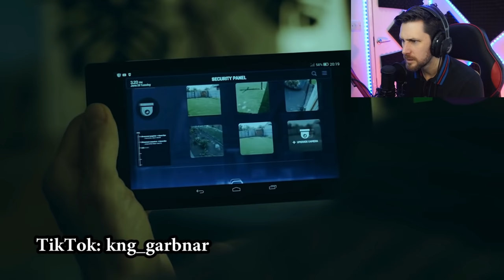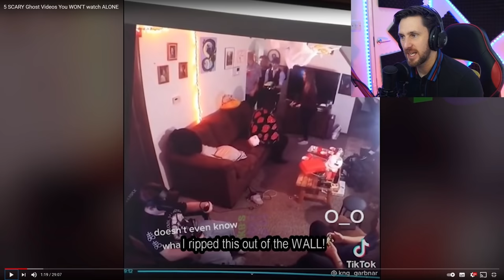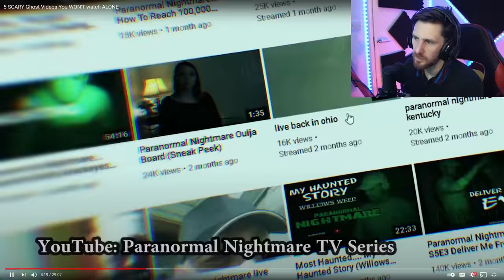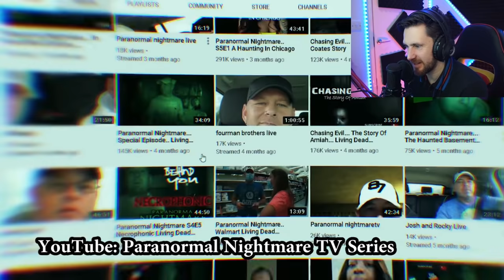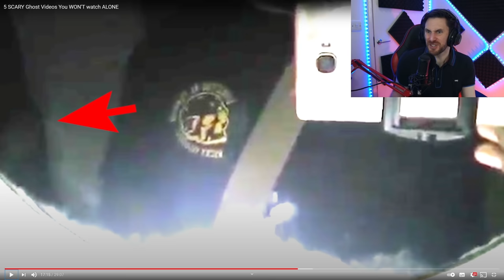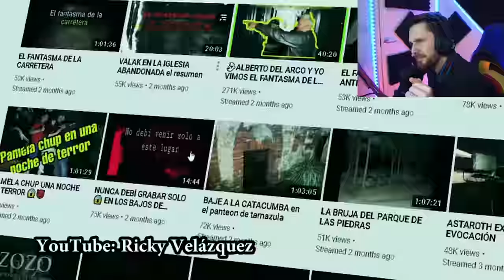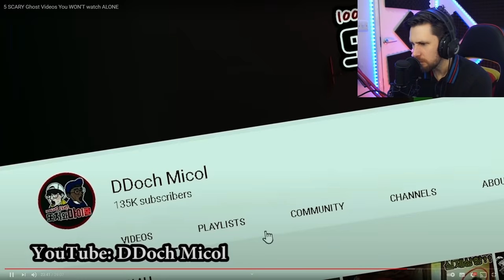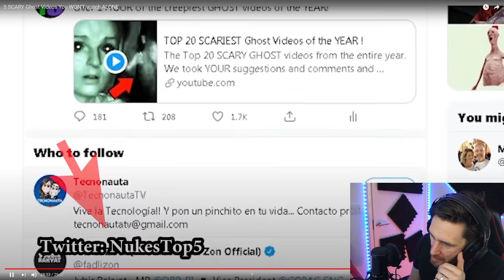I WARN YOU NOT TO WATCH THIS ALONE - NUKES TOP 5 REACTION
It's Monday so its Nukes Top 5 and as usual its a freaky deaky one!